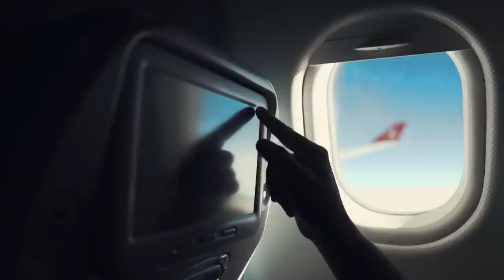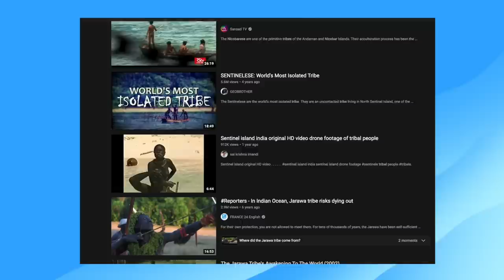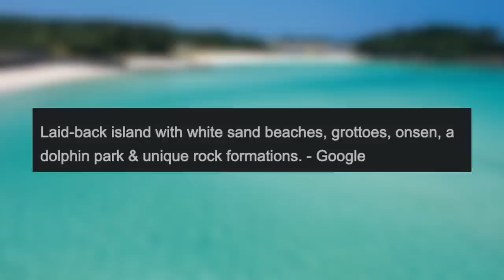Investigating Random Islands From Around The World